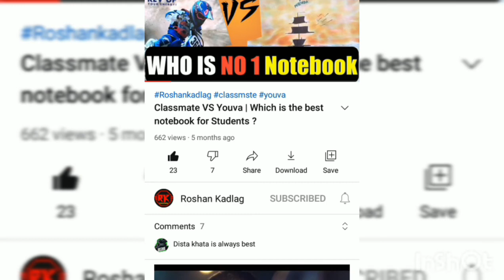शहरातला सूर्योदय |Sunrise in City 🌄😊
Gaming channel

Music credit

NOTE : All content used is copyright to Roshan Kadlag, Use or commercial display or editing of the content without proper authorization is not allowed.